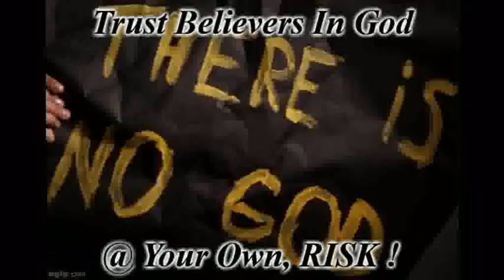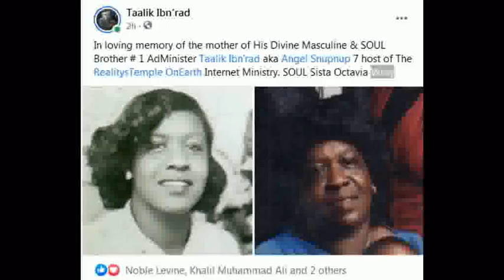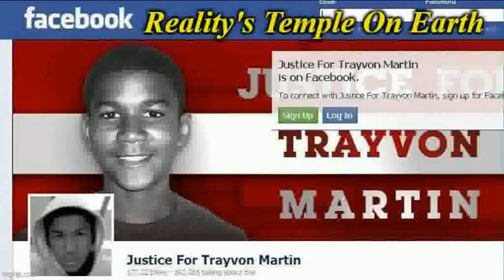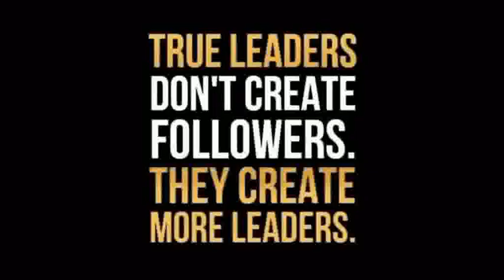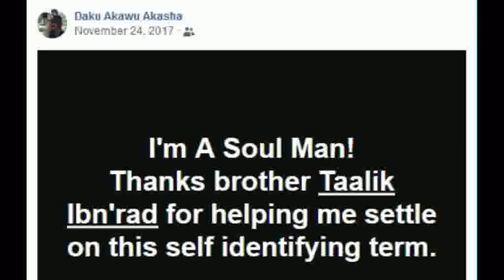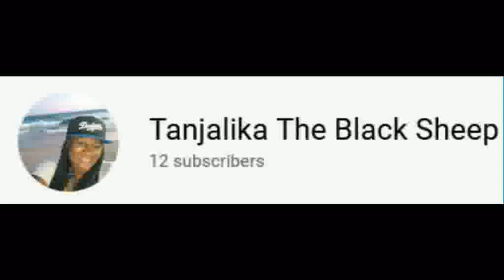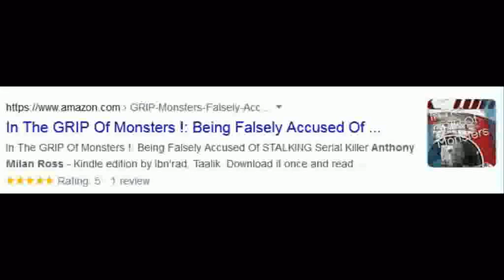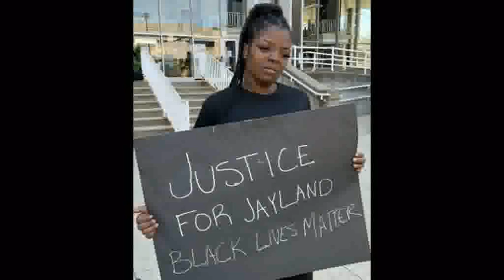Inside Nation Of Islam: An Honest Look From Ex-CULT Member